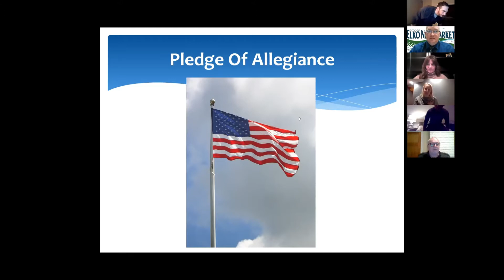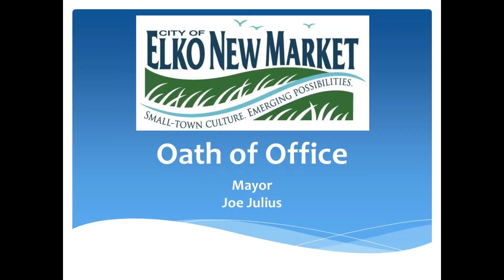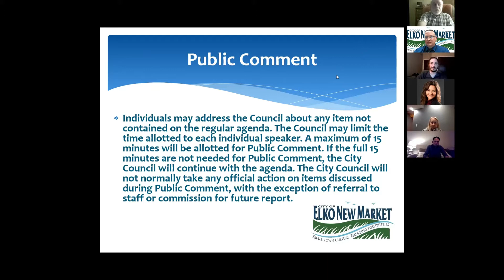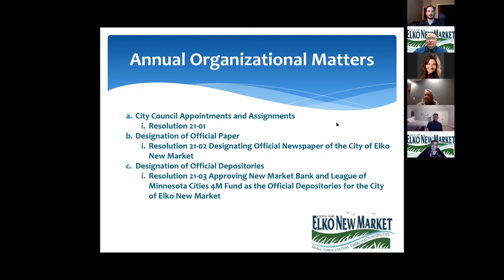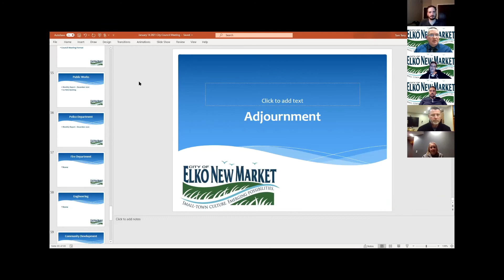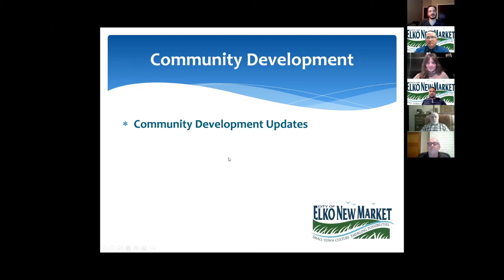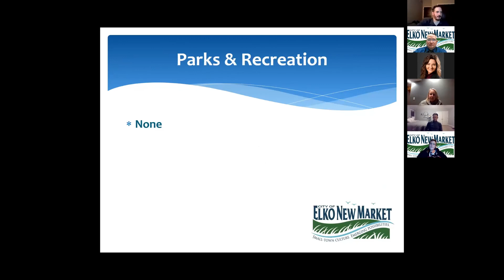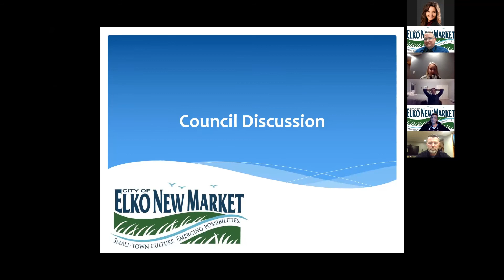Elko New Market City Council Meeting - January 14, 2021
Elko New Market City Council Business Meeting on January 14, 2021